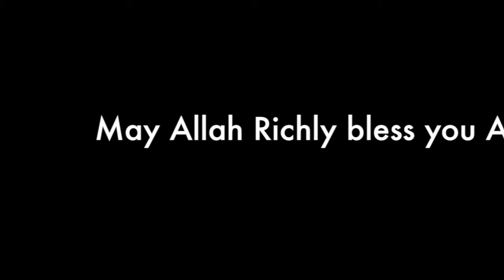DOMANY TURAY PHOTOS SLIDESHOW MUSICAL VIDEO PART 2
This video is about DOMANY TURAY PHOTOS SLIDESHOW MUSICAL VIDEO PART 2